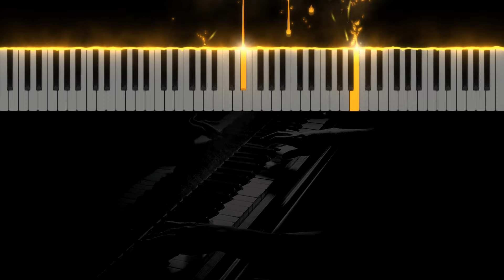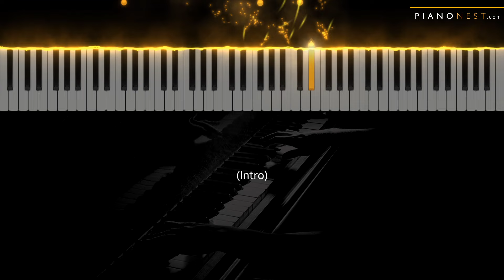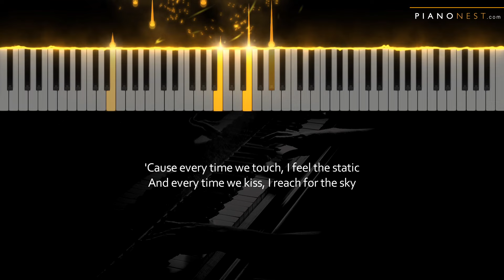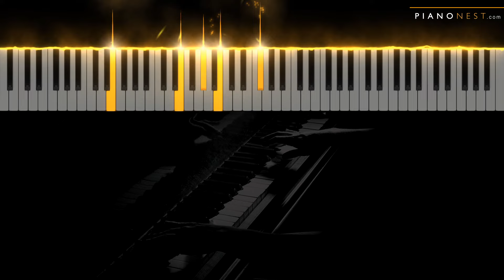Cascada - Everytime We Touch - HIGHER Key (Piano Karaoke Instrumental)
Tempo: 116bpm
Key: B